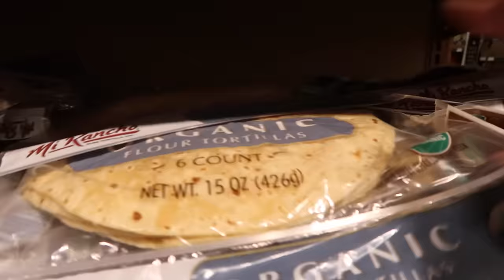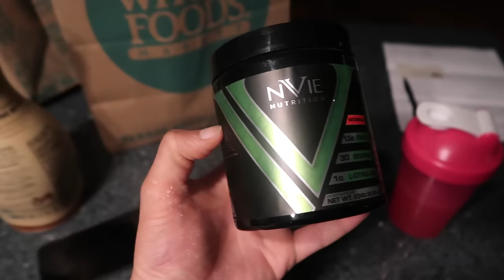SOY UN HUVONAZO + ESTA CRITICO VENEZUELA | DÍA 177 | YASMANY